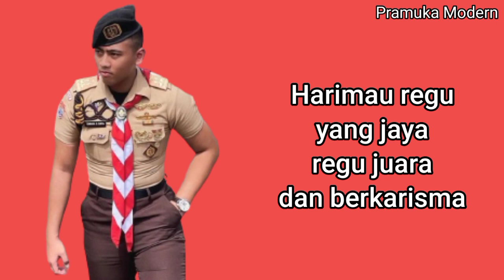YEL YEL PRAMUKA NEMEN REGU HARIMAU